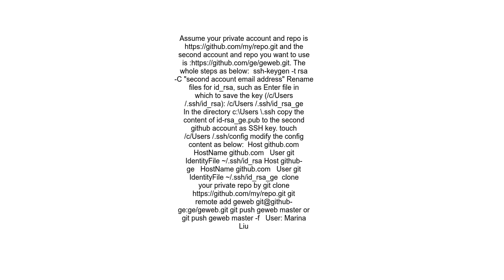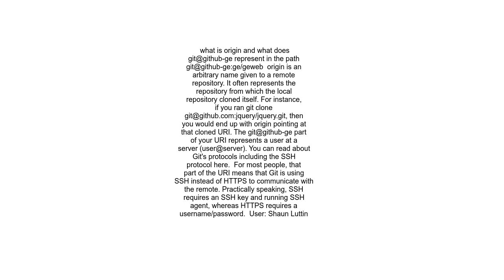git multiple accounts and repository problems